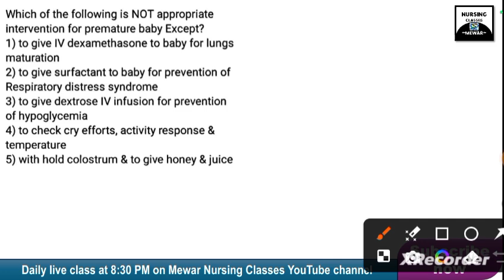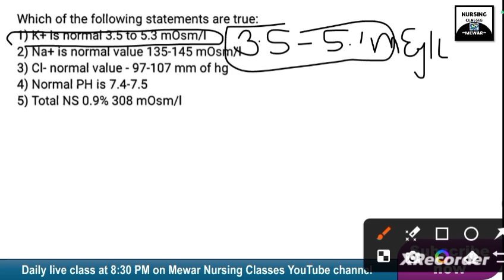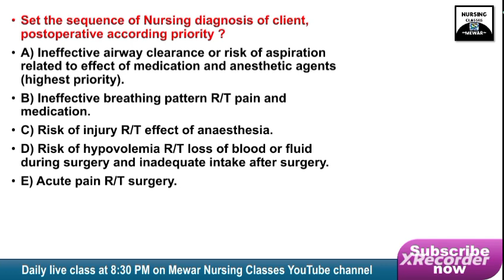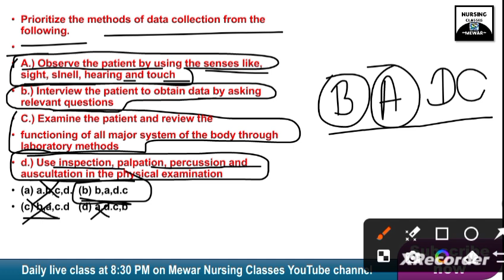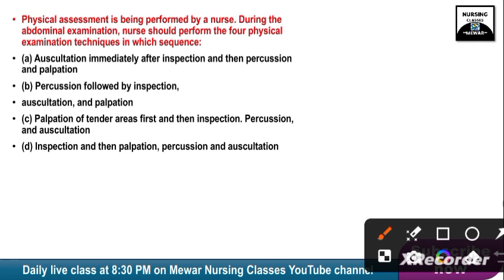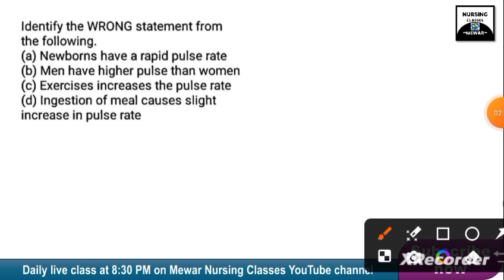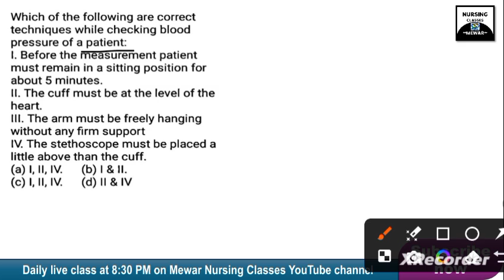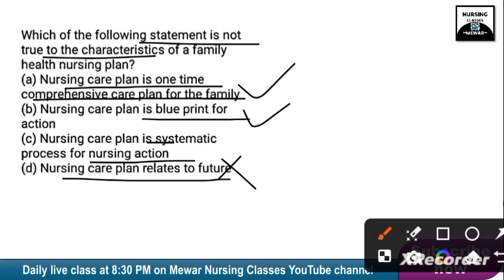#241 CHO RRB NHM GNM special MCQ series